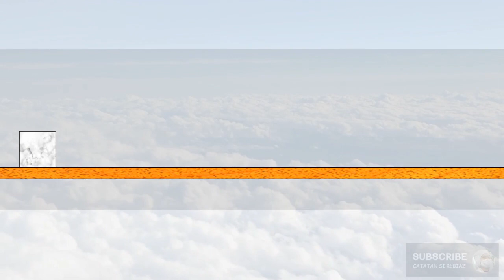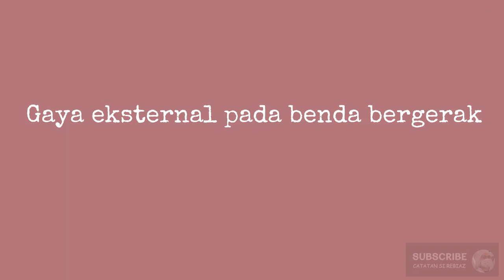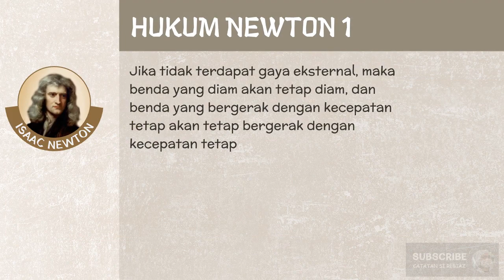Animasi Konsep Hukum Newton 1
Hukum Newton I berbunyi, "Jika resultan gaya pada suatu benda sama dengan nol, maka benda yang diam akan tetap diam dan benda yang bergerak akan tetap bergerak dengan kecepatan tetap selama tidak ada gaya eksternal yang mengenainya”.